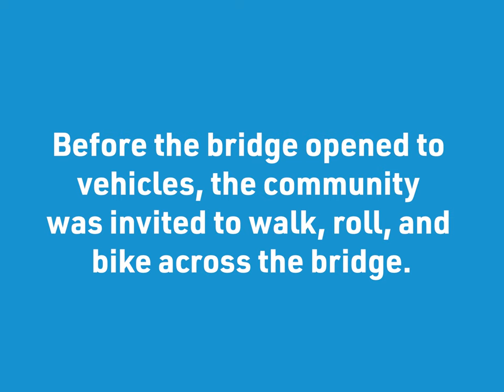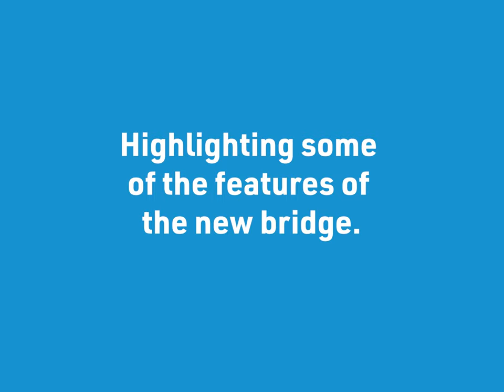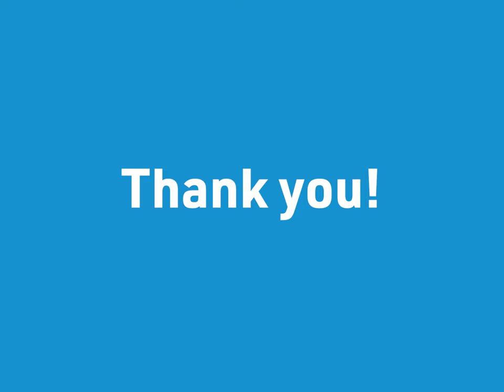Fairview Ave N Bridge Replacement Project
Crews began replacing the Fairview Ave N bridge in September 2019.

The following photos illustrate construction progress from September 2019 to July 2021.